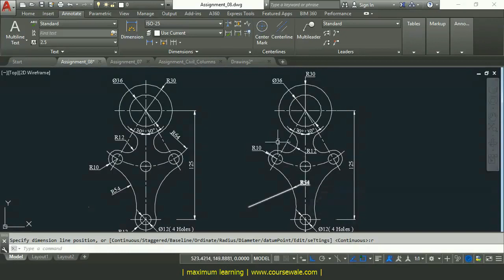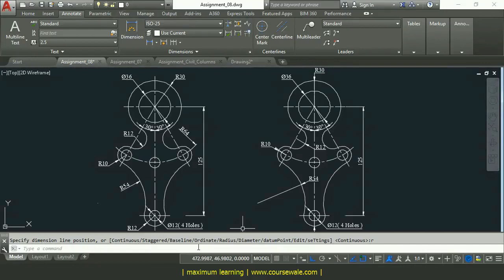04 Quick Dimensions